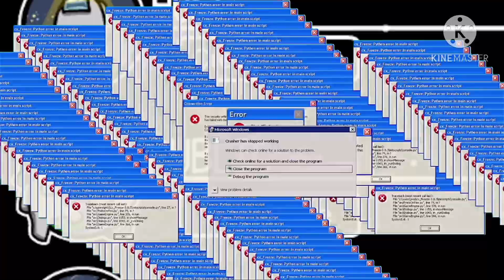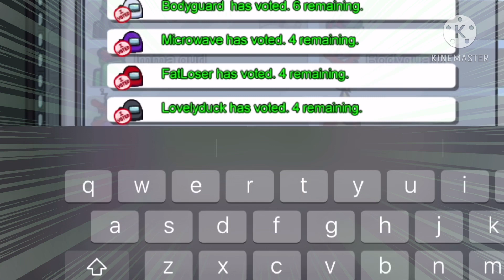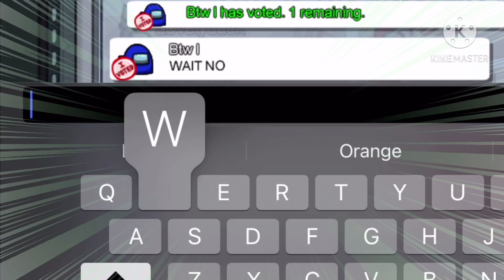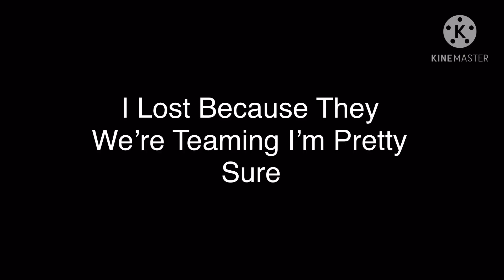When I Play Among Us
Yeah look I’m Not up To The Memes Today But Who Really Cares